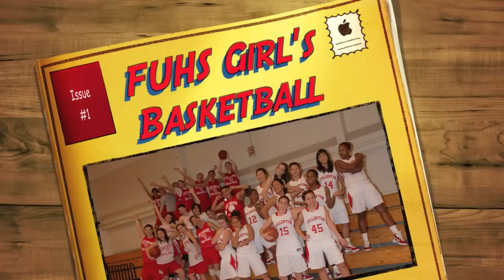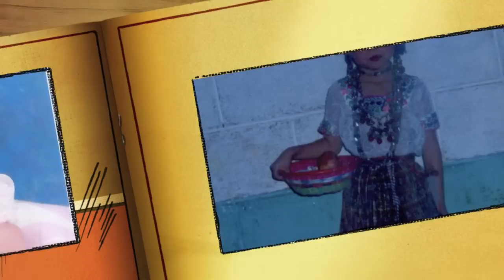Fullerton High School Girls Basketball 2010-11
Slide show from the banquet.